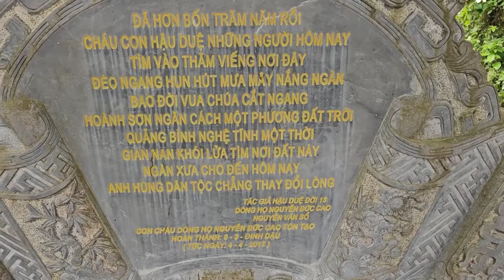CHIỀU THẦY KHÓC XÚC ĐỘNG TRONG MƯA LỚN PHẬT TỬ QUYẾT CỎNG CON NHỎ MỘT LÒNG VỀ CỐC TU CHO KỊP ĐẢNH LỄ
CHIỀU NAY THẦY KHÓC CẢM KÍCH
XÚC ĐỘNG TRONG MƯA LỚN
PHẬT TỬ QUYẾT CỎNG CON NHỎ
MỘT LÒNG VỀ CỐC TU CHO KỊP ĐẢNH LỄ
TÁC PHẨM:CỐC TU
SÁNG TÁC:NS QUANG DAU
TRÌNH BÀY:ZENNY HUY